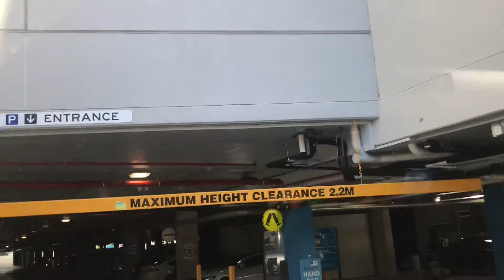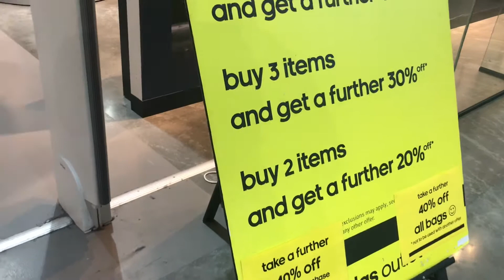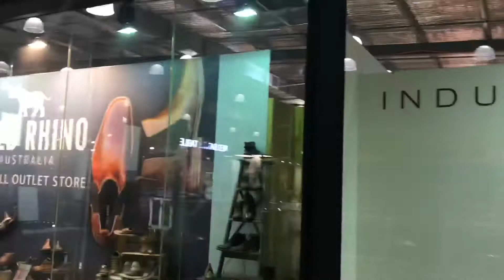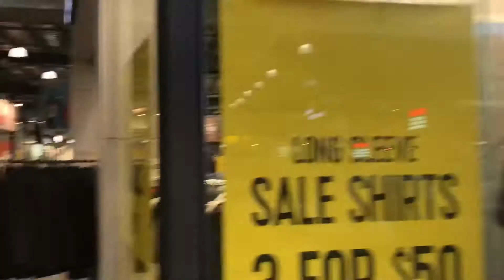Shopping Centre 📹 Activity Story | 🚙 Uni Hill 🏬 Factory Outlet